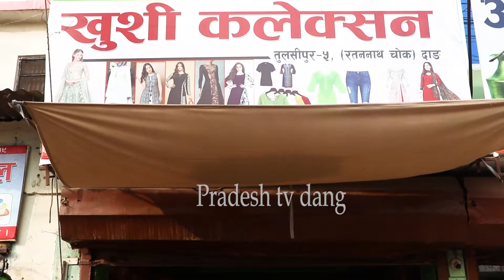KHUSI KALWKSHAN परिवारको तर्फबाट २०७९ सालको हार्दिक मङ्गलमय शुभकामना ब्यक्त गर्दछौ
KHUSI KALWKSHAN  परिवारको तर्फबाट २०७९ सालको हार्दिक मङ्गलमय शुभकामना ब्यक्त गर्दछौ   pradesh tv dang 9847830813/ 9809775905